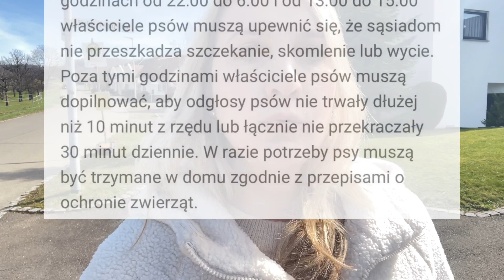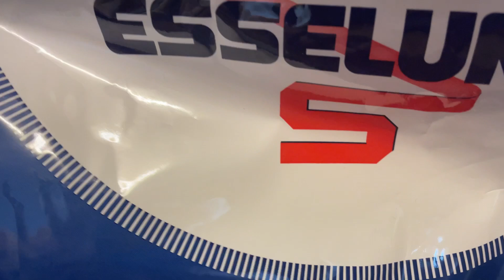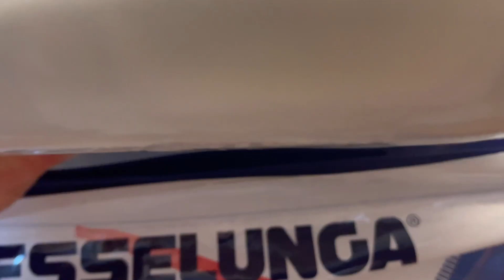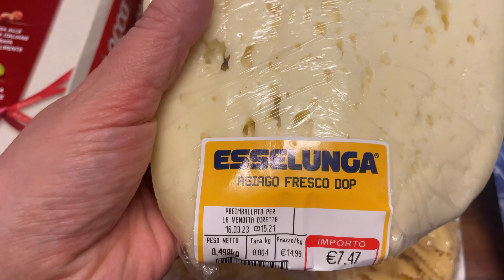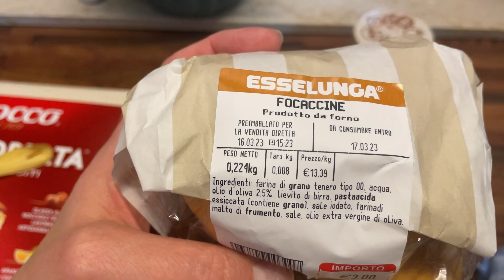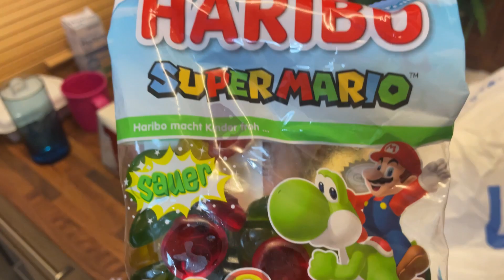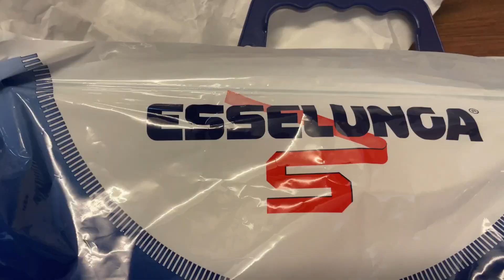DLACZEGO PSY W NIEMCZECH NIE SZCZEKAJĄ 🦮@PolkawNiemczech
W Niemczech nie słychać szczekające psy.Od samego początku kiedy przeprowadziłam się do Niemiec zwróciłam odrazu uwagę na brak szczekających i szwendających się psów. Ale dlaczego ? Jak Niemcy poradzili sobie z tym problemem i czy faktycznie maja regulacje prawne które mówią o tym ile taki czworonóg może szczekać🤷‍♀️
Na końcu filmiku niespodzianka i haul z włoskiej siaty 🥰

Zapraszam do filmiku 😘

Zapraszam do kontaktu: Instagram: _polka_w_niemczech